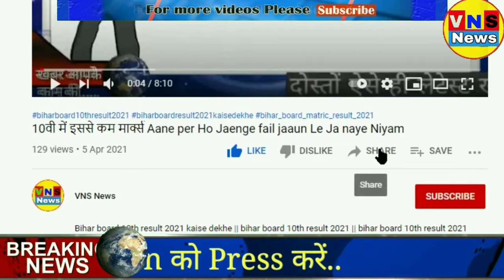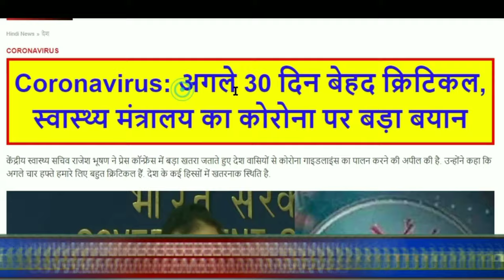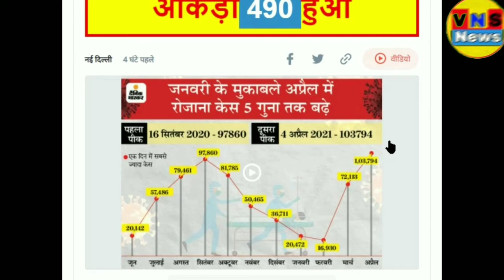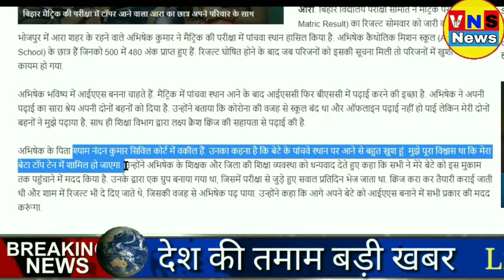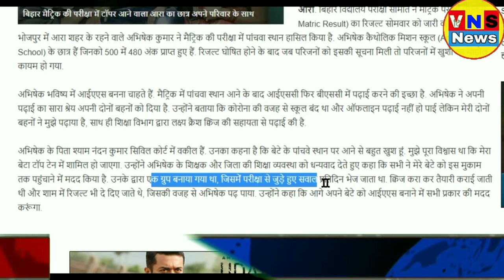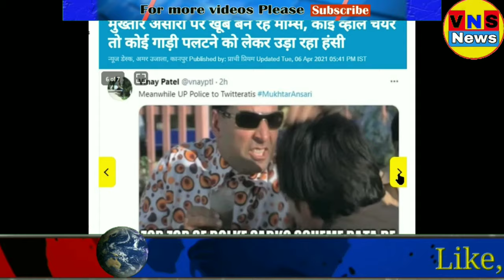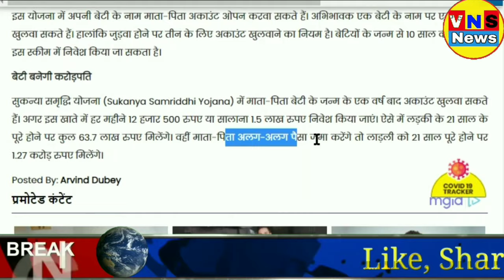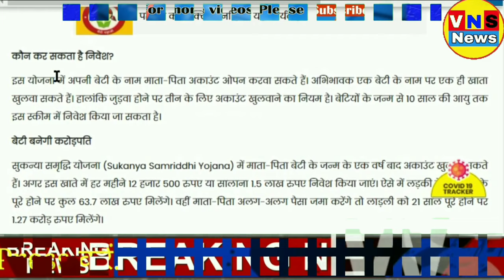Today breaking news ! आज 7 april 2021 के मुख्य समाचार,pm modi !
bihar board 10th result 2021 kaise dekhe || bihar board 10th result 2021 || bihar board 10th result 2021 kaise check kare

● Bihar Board 10th result kaise chack kare
● bihar board 10th result 2021 Today

● Related Topics on This Video

bihar board 10th result 2021 topper list,
bihar board 10th result 2021 abp news,
bihar board 10th result 2021 live,
bihar board 10th result 2021 aaj tak,
bihar board 10th result 2021 biharboardonline bihar gov in,
10th board exam 2021 bihar board result,
bihar board 10th result 2021 check online roll number roll code,
bihar board 10th result 2021 kb aayega aaj tak,
bihar board 10th result 2021 topper list in hindi,
bihar board 10th result 2021 update,
bihar board 10th result 2021 website,
bihar board 10th result 2021 website to check,
bihar board 12th 10th result 2021